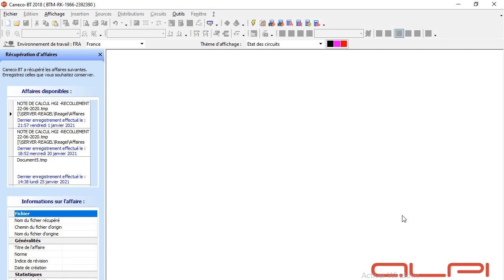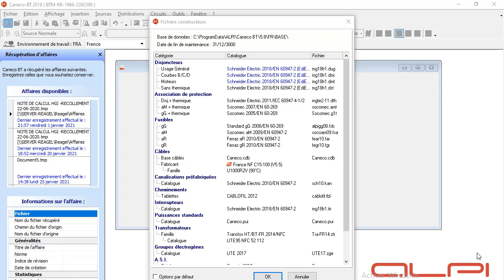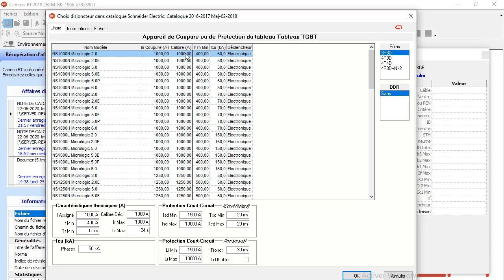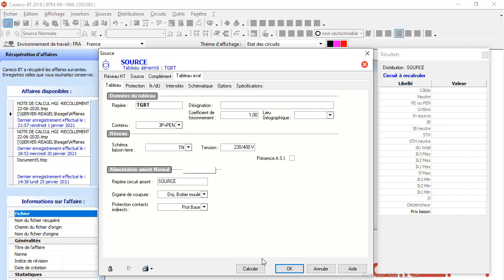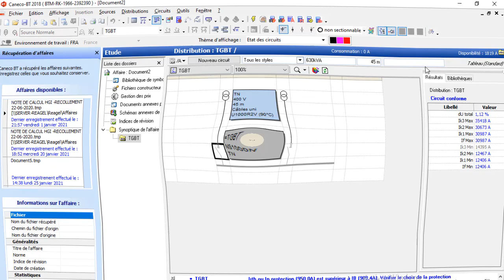Caneco BT : La saisie de la source d'alimentation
Dans cette vidéo, nous allons présenter le projet qui s'agit du dimensionnement de l'installation électrique d'un hôtel 4* en saisissant les caractéristiques de la source adéquate.
Laissez vos questions en commentaire, et veuillez me contacter en cas de besoin :